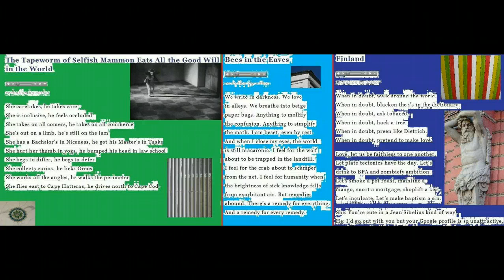Audio Collage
Three poems by Bill Yarrow published in Issue #13 of Mad Hatters' Review read simultaneously by the author